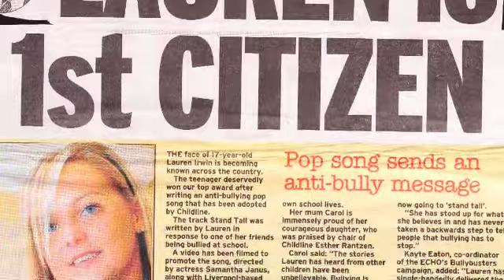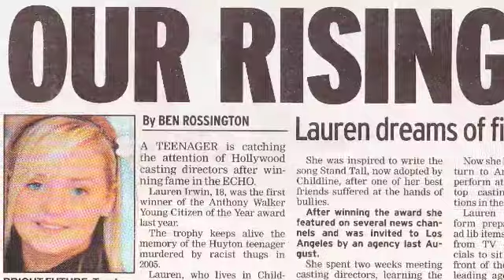Lauren J. Irwin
Lauren J. Irwin - My Life in Pictures!  Photographs of Lauren's life so far from Liverpool to Los Angeles!